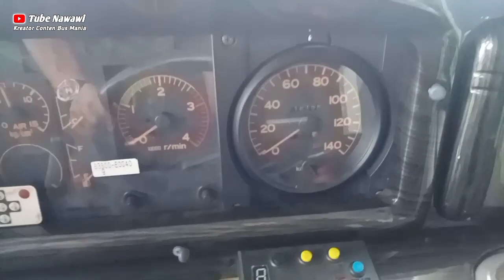DI JUAL BUS SHD SPEAK PARIWISATA 2021 [ Hino Rk260 Air Suspensi ]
Di jual bus pariwisata

Shasis Hino Rk 260 air suspensi 2021
Body jet bus 3+ shd Voyager 2021
TD Aldila Double seat

terima kasih